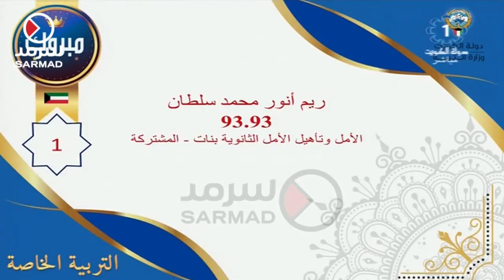وزير التربية د. محمد الفارس يعلن أسماء طلبة الثانوية العامة الأوائل بالتربية الخاصة القسم العلمي